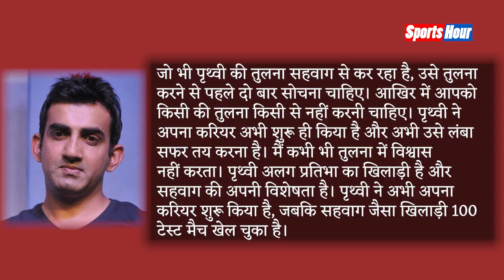Sehwag से Prithvi की तुलना पर Gambhir ने दिया ये बेबाक बयान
टीम इंडिया के युवा बल्लेबाज़ पृथ्वी शॉ ने अपने इंटरनेशनल करियर का आगाज़ काफी शानदार ढंग से किया... यही वजह है की इन दिनों शॉ की तुलना महान भारतीय बल्लेबाज़ वीरेंद्र सेहवाग से की जाने लगी है... इसी बात से नाराज़ गौतम गंभीर ने बड़ी बात कह दी हैं... जानने के लिए देखिये ये रिपोर्ट...